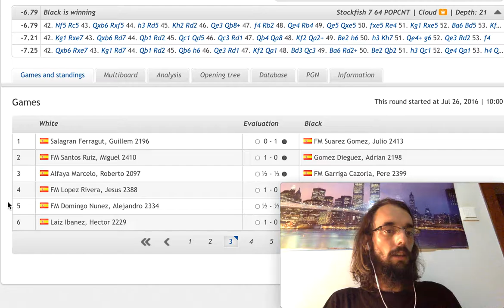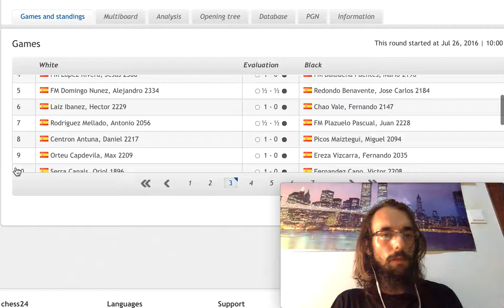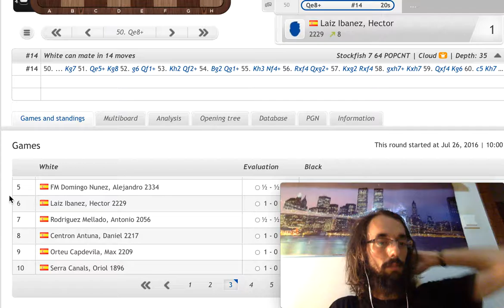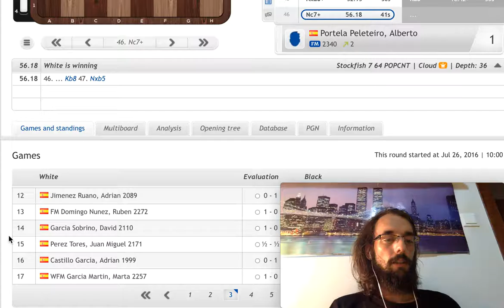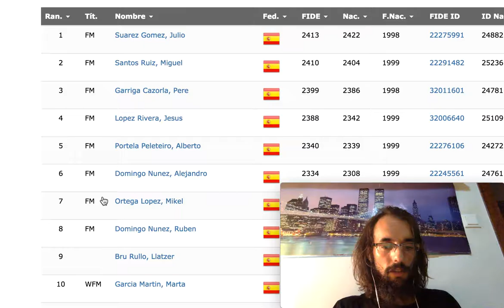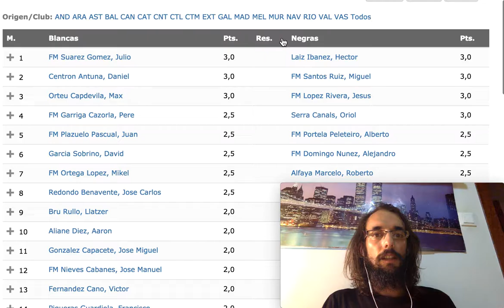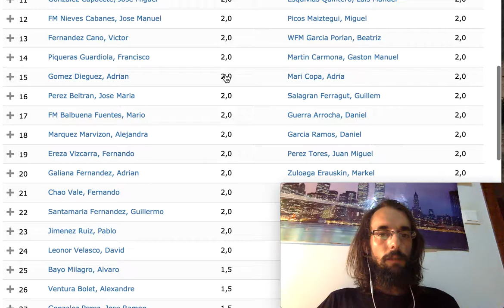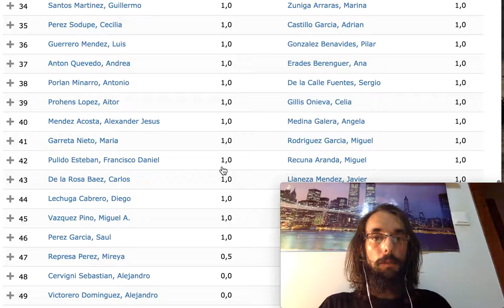Campeonato de España Sub-18 Ronda 3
Echando un ojo a las partidas de los jugadores gallegos